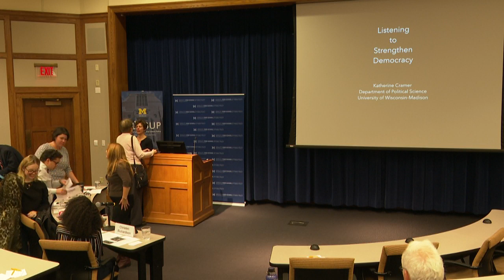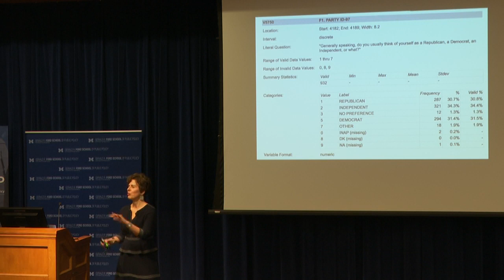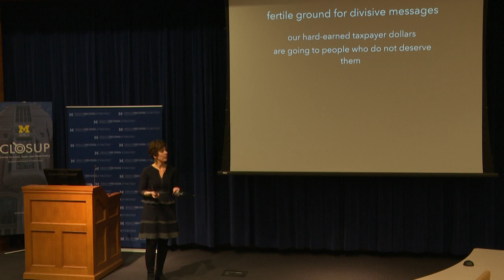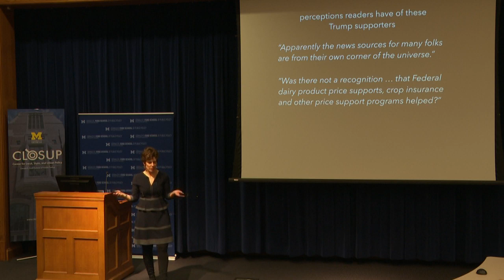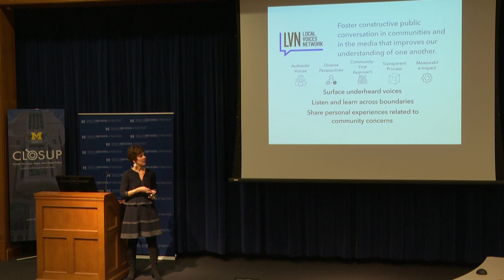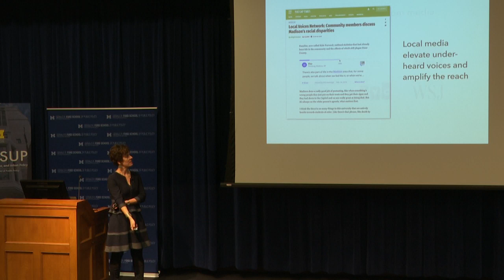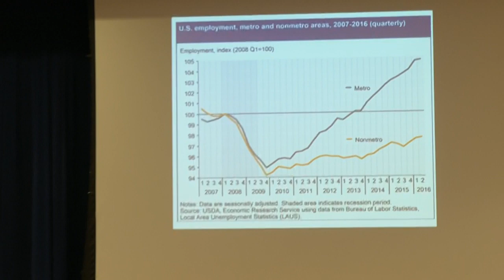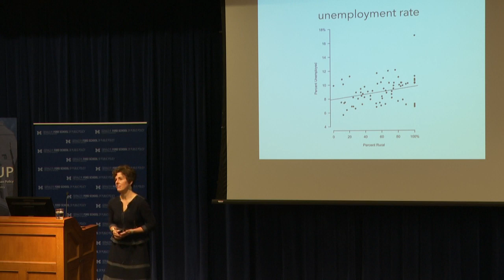Listening to Strengthen Democracy